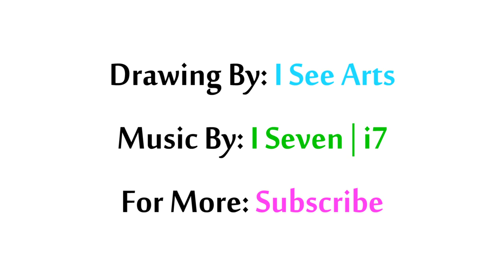How To Paint Easy Abstarct Europe City & Castle Art With Colored Pencils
Hi everyone, on this demonstration i show how to paint abstract castle city on the easiest way using colored pencils by faber castel colors on A4 bristol, i finish this art after 5 hours of painting, hope you enjoy watching..